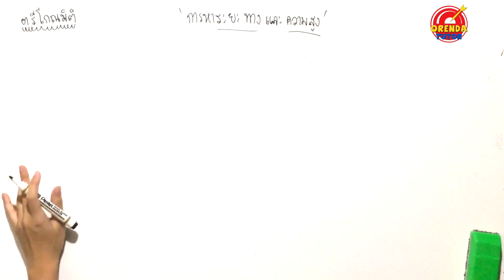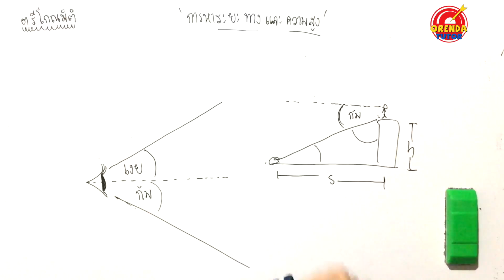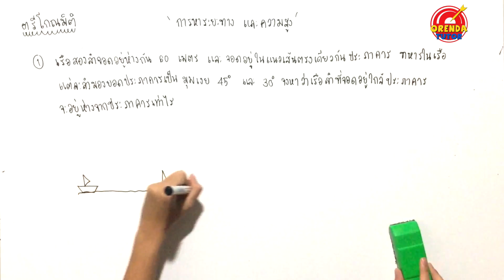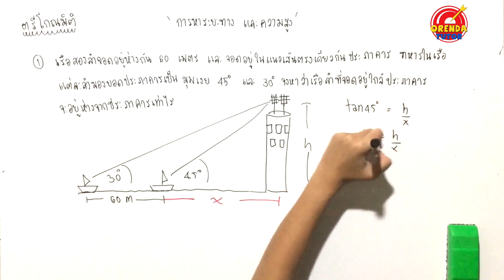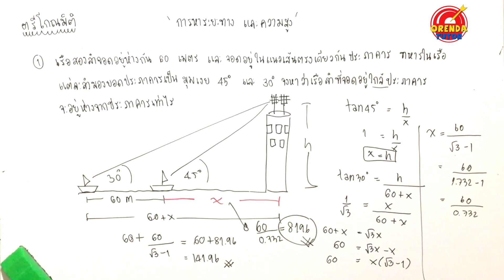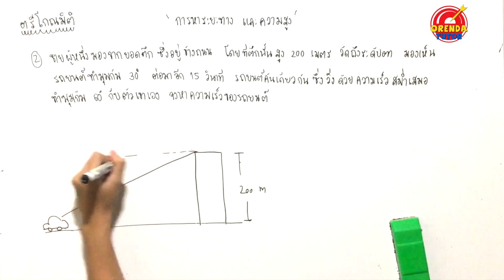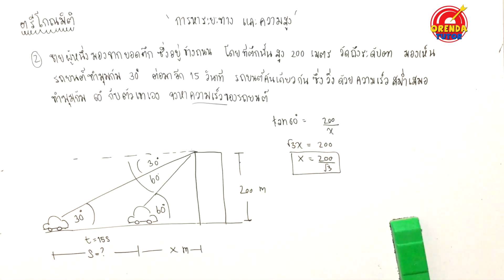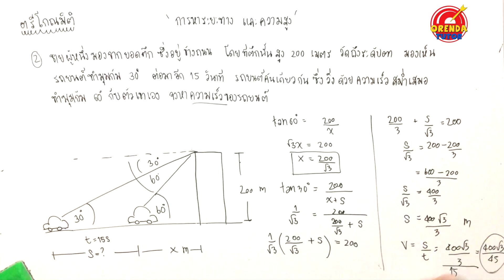ตรีโกณมิติ ม.5 ประยุกต์ EP.10/10 | การหาระยะทางและความสูง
ตรีโกณมิติ - EP.10/10 –  การหาระยะทางและความสูง - มีข้อสงสัย ไม่เข้าใจตรงไหนสามารถปรึกษาพี่ได้ที่ LINE : @orendatutor หรือ Facebook: Orendatutor - สามารถดาวน์โหลดชีทฟรีได้ที่นี่

►ตรีโกณมิติ - EP.10/10 – การหาระยะทางและความสูง ◀

ตรีโกณมิติพื้นฐาน (แบบฝึกหัด)

0:00 เรื่องฟังก์ชันตรีโกณมิติ ส่วนใหญ่ที่โรงเรียนอาจจะแบ่งออกเป็น 2 ตัว ตัวแรกจะได้เรียนกันตอน ม.4 (พื้นฐาน) และ ตัวที่สองจะได้เรียนกันตอน ม.5 (ประยุกต์) ซึ่งถือว่าเป็นเรื่องยากอีกเรื่องหนึ่งในระดับชั้น ม.ปลาย เลยก็ว่าได้ โดยชุดนี้จะเป็นในส่วนของตรีโกณมิติประยุกต์ ซึ่งจะต้องมีพื้นฐานมาก่อนในเรื่องตรีโกณพื้นฐาน ซึ่งจะมีหัวข้อของเนื้อหาดังนี้

- ฟังก์ชันตรีโกณมิติของผลบวก และผลต่าง
- ฟังก์ชันตรีโกณมิติของผลคูณ ผลบวก ผลต่าง
- ฟังก์ชันตรีโกณมิติของมุม 2 เท่า(สองเท่า) และ 3 เท่า(สามเท่า) (บางโรงเรียนอาจจะมีครึ่งเท่า)
- อินเวอร์สฟังก์ชันตรีโกณมิติ
- กฎของ โคไซน์(cosine) และ กฎของ ไซน์(sine)
-  การหาระยะทางและความสูง
ซึ่งถือว่าเป็นเรื่องยาก อีกเรื่องหนึ่งในระดับของ ม.ปลาย เลยก็ว่าได้

0:03 เรื่องที่น้องๆหลายคนชอบบอกว่ายากที่สุดสำหรับเรื่องตรีโกณ ก็คือ การหาระยะทางและความสูง มาดูกันว่าทำไมน้องๆถึงบอกว่ายาก และทำไมน้องๆถึงทำโจทย์เรื่องนี้ไม่ค่อยได้ มุมก้ม มุมเงย คืออะไร วิธีการวิเคราะห์โจทย์ในแต่ละข้อทำอย่างไร พร้อมโจทย์แบบฝึกหัด และเฉลยอย่างละเอียด